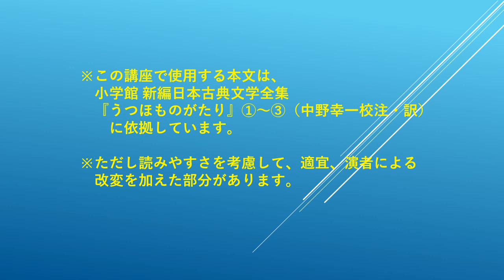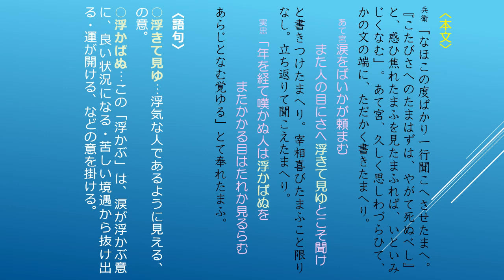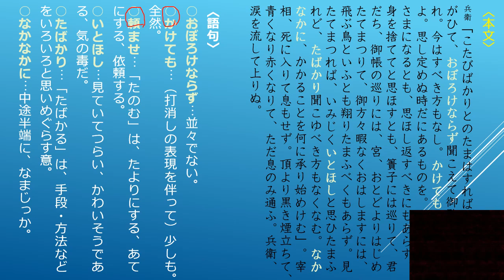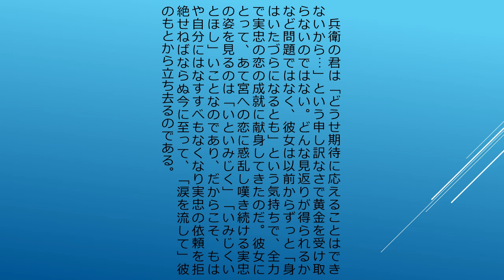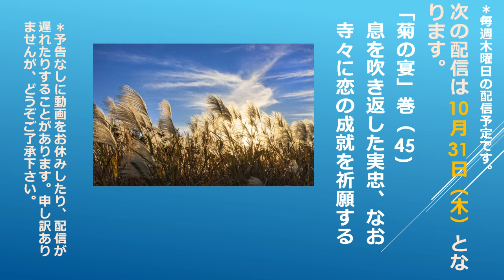『うつほ物語』講座205 2024 10 25 うつほ物語を読む 9 菊の宴巻（44）実忠、兵衛の君に取り次ぎを哀願する②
兵衛の君はやっとのことであて宮からの返事を得て、実忠に渡します。大喜びした実忠はさらに歌を贈ろうとしますが、兵衛の君はこれ以上仲介役を続けるのは無理だと拒絶し、涙を流しながら実忠のもとを離れます。

⊿今回の資料
「うつほ物語を読む 9．菊の宴巻（44）」

⊿『うつほ物語』について：
１０世紀後半に書かれた日本最初の長篇物語で、『源氏物語』にも大きな影響を与えました。また、中国で古来よりたいへん尊ばれてきた古琴（七絃の琴）を主要モチーフとする、音楽の物語でもあります。

⊿西本香子（にしもと きょうこ）について：
国文学者。文学博士。平安時代の物語文学、とくに『うつほ物語』『源氏物語』を専門とする。現在、明治大学兼任講師・駒澤大学非常勤講師。著書に『古代日本の王権と音楽ーー古代祭祀の琴（こと）から源氏物語の琴（きん）へーー』（高志書院 2018年9月）がある。